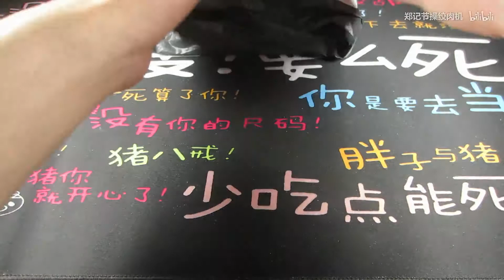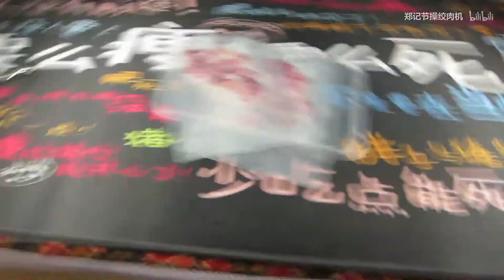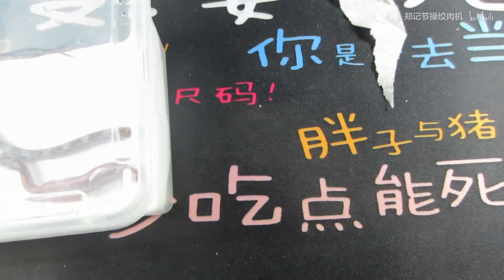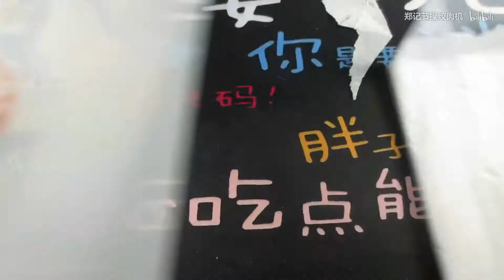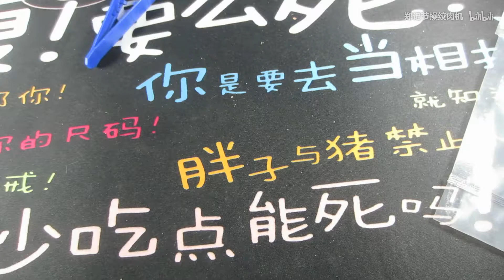蛇不吃食怎么办，调戏一下就好啦[Double郑]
点上关注不会让你后悔呦
每次喂食之后都有一种劫后余生的感觉，太耗费心力了2333然而吃了就很开心嗷，手确实是莫名其妙就破了我也不知道为啥呀